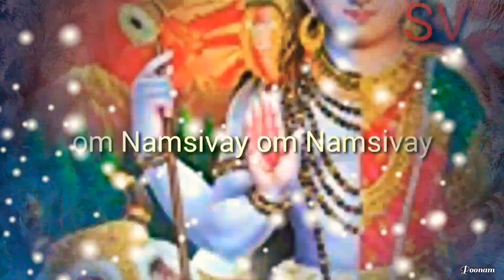Shiva Good Morning Status Video New 2019